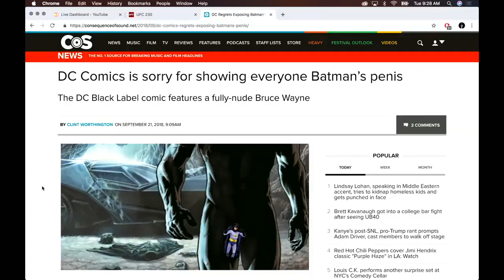Joe Rogan and Brendan Schaub on Batman's Dick